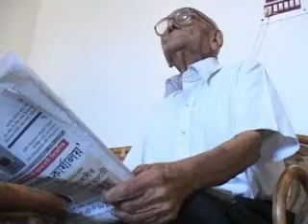Pria Berusia 100 Tahun Mencari Gelar Doktor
Pada usianya ke-100, Bholaram Das adalah mahasiswa tertua di dunia yang terdaftar dalam program doktor di negara bagian Assam, India.

Das merayakan ulang tahun ke-100 pada hari Sabtu. Dia terdaftar di Universitas Guwahati  tahun 2008, untuk program doktor pada usia 98.

[Bholaram Das, Mahasiswa berusia 100 Tahun]:
"Anak saya telah mendorong saya dalam segala hal, terutama putra ketiga saya, yang juga doktor .Dia yang sangat mendorong serta membantu tesis saya juga."

Semangat dan gairah untuk belajar di usianya, telah menginspirasi banyak orang, termasuk keluarganya.

[Abhinav Das, Cucu Bholaram]:
"Semua orang sangat terkesan melihat semangatnya untuk belajar. Orang-orang tahu bahwa belajar itu sulit, tetapi sekali Anda mendapat pengakuan dan menyelesaikan studi, ini membuat semua kerja keras menjadi berharga."

Topik penelitian Das adalah peran desa kelahirannya, Bohori, dalam penyebaran cabang agaima Hindu.

Das, dulunya seorang pejuang kemerdekaan yang pernah dipenjara tahun 1930, serta pernah menjalani profesi sebagai guru, pengacara dan hakim.